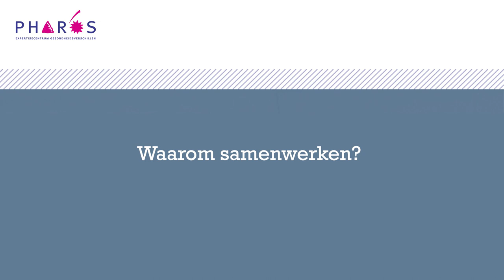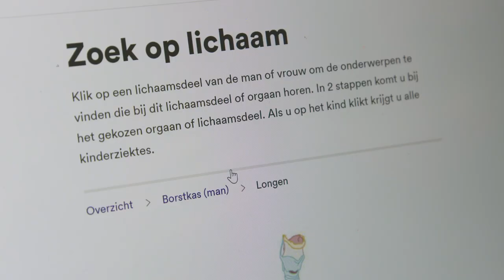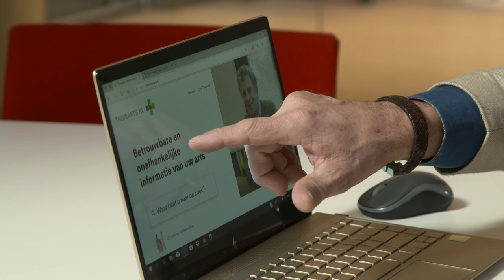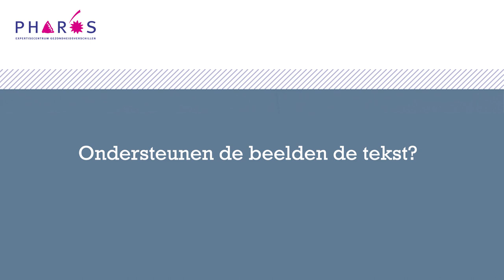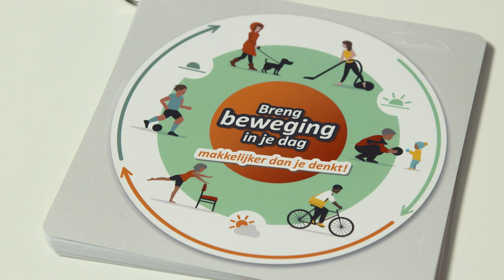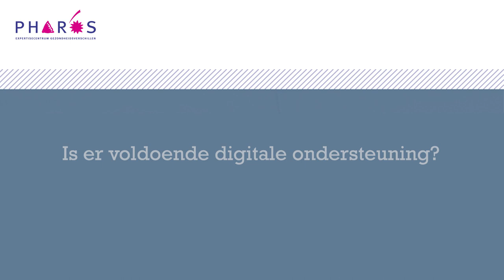De meerwaarde van het testen van toegankelijk ondersteunend materiaal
Het beschikbare informatie- en voorlichtingsmateriaal is voor 2,5 miljoen mensen in Nederland niet voldoende toegankelijk en begrijpelijk. Zij weten niet wat ze moeten doen na het lezen, bekijken of beluisteren ervan. Het is belangrijk dat materialen als vragenlijsten, websites, materialen, folders en brochures toegankelijk zijn voor iedereen, ook voor mensen die moeite hebben met lezen en schrijven. Zij zijn vaak laaggeletterd, hebben een laag abstractieniveau, of Nederlands niet als eerste taal.
In deze video wordt de meerwaarde van het testen uitgelegd.